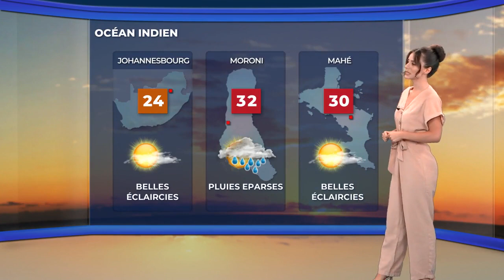Charline Conti - Samedi 30 Octobre 2021